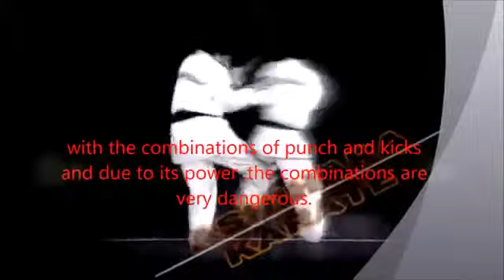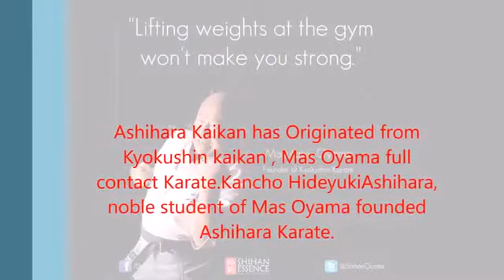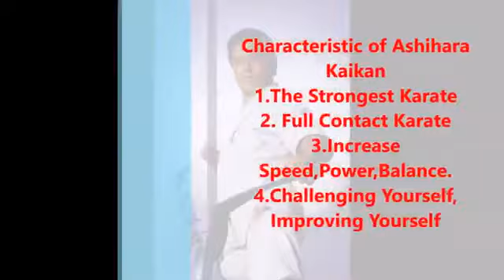ASHIHARA KARATE - FULL CONTACT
Ashihara Karate Kaikan is a modern full contact street karate developed from Kyokushin karate by Hideyuki Ashihara with influences from various martial arts including Muay Thai, Pankration, and Jujutsu with an emphasis on Sabaki, using footwork and techniques to turn an opponent's power and momentum against them and to reposition oneself to the opponent's "blind" spot. The style is focused on practical application in a real fight including multiple attackers.